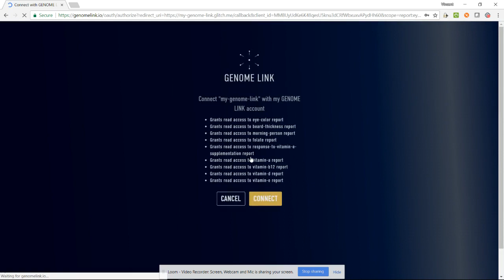genomelink vitamin reports